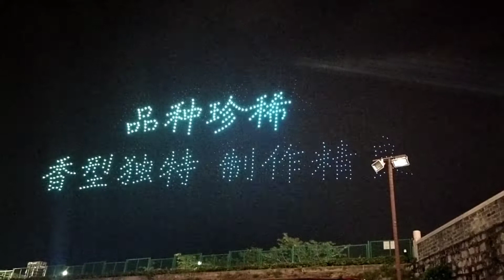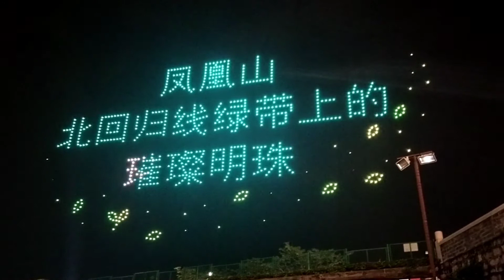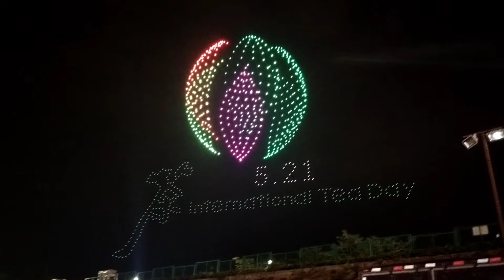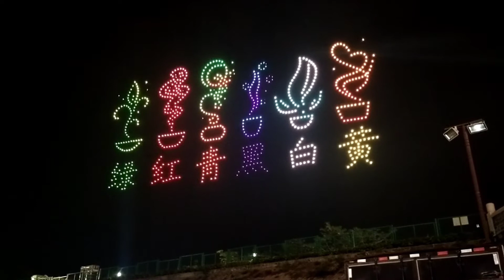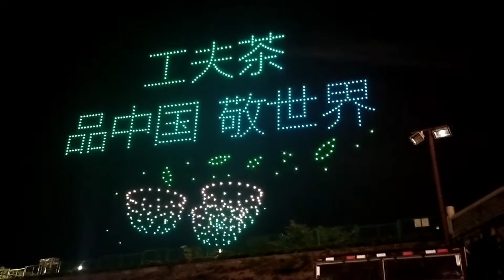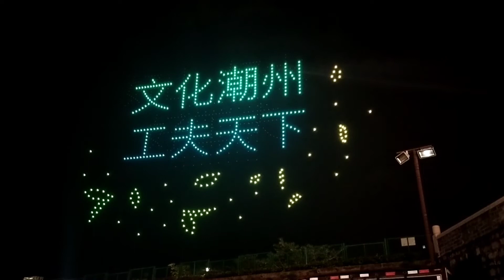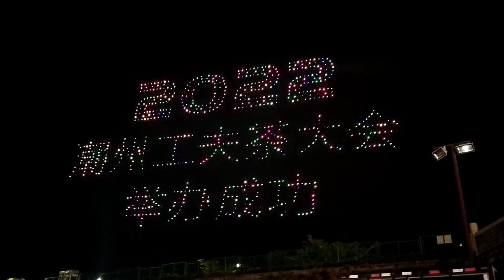2022潮州工夫茶大会•无人机表演 20220520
2022 潮州工夫茶大会将于 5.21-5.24 举行，在 5.20 当晚广济门城楼举行了千人无人机表演，不得不说确实浪漫了许多。up主刚好在广济门后面的天后宫拍摄，这位置能直接看到无人机表面的正面。